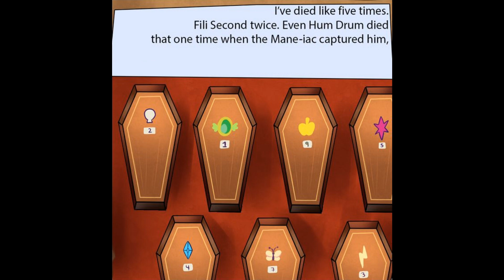[MLP Comic Dub] Heroes Never Stay Dead (Dark Comedy)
I'm with you RD. Why do comic books do this? hehe

Wanna collab with me in a Comic dub? Email or message me if interested.